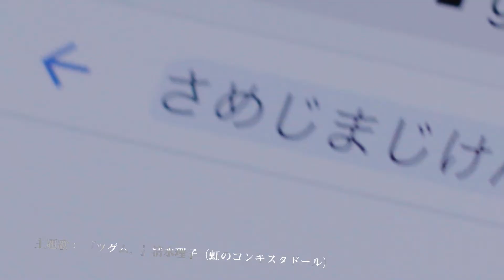映画「真･鮫島事件」予告編（出演：武田玲奈）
監督：永江二朗
出演：武田玲奈
劇場公開日：2020/11/27
（C）2020「真･鮫島事件」製作委員会